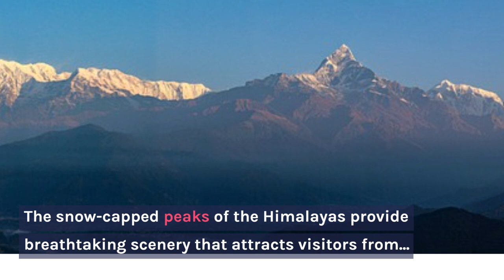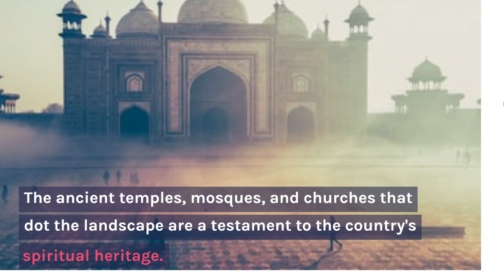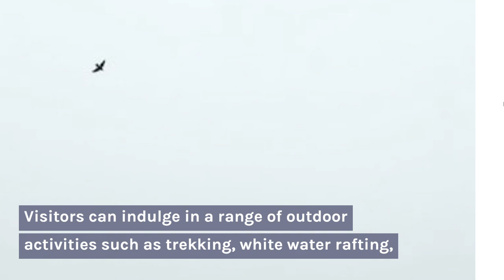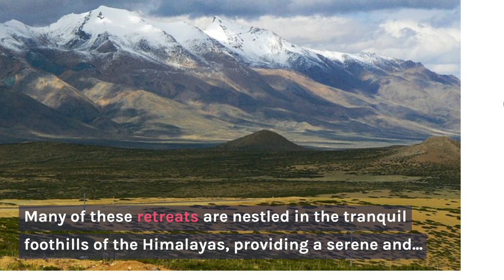Exploring the Wonders of India: From the Himalayas to the Sun-Soaked Beaches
Join us on a journey through the incredible diversity and contrasts of India, a land of majestic mountains, vibrant cultural traditions, exotic cuisine, and thrilling adventures. Discover the beauty of the Himalayas, the rich history and architecture of the Taj Mahal and Red Fort, the pristine beaches of Goa and Kerala, and the delicious flavors of Indian cuisine. Whether you're a solo traveler or with family and friends, India has something for everyone. Watch this video to experience the wonders of India!